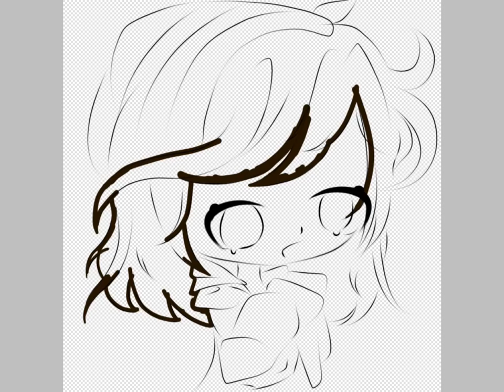unauguriopercokie ll✨☕️ll♨︎ AUGURI